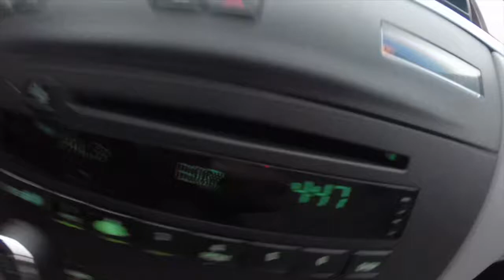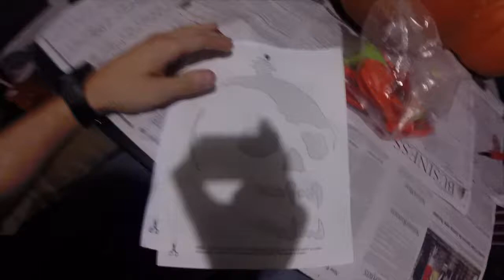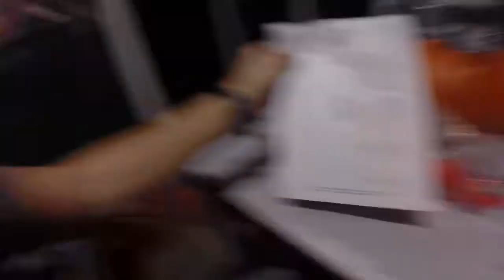LICK THAT CACTUS!!